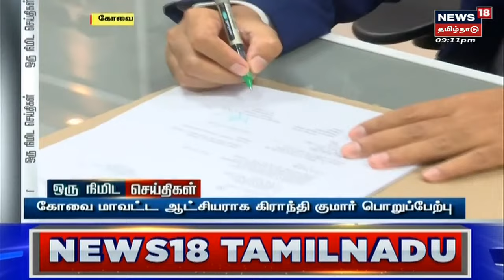Collector | தமிழகம் முழுவதும் பல்வேறு மாவட்டங்களில் புதிய ஆட்சியர்கள் பதவியேற்பு | Tamil News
தமிழகம் முழுவதும் பல்வேறு மாவட்டங்களில் புதிய ஆட்சியர்கள் பதவியேற்பு. செய்திகளை  துல்லியமாகவும் துரிதமாகவும் வழங்கும் தமிழகத்தின் முதன்மை செய்தி தொலைக்காட்சி உங்கள் நியூஸ் 18 தமிழ்நாடு.